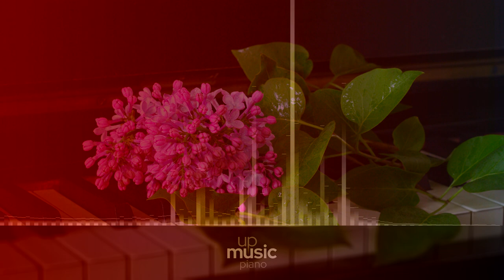Piano trio in B flat major, Op. 11 - II. Adagio [for clarinet, cello, and piano], by Fred Jacobowitz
Beethoven Piano Trio in B-flat major, Op. 11

Ludwig van Beethoven composed his Piano Trio in B flat major, Op. 11, in 1797. It was published in Vienna the following year, dedicated to Countess Maria Wilhelmine von Thun, as part of a series of early chamber works involving woodwind instruments. The trio is scored for piano, clarinet, and cello, the later two being replaceable by violin and bassoon respectively. The work is sometimes referred to as the "Gassenhauer Trio", because its third movement includes nine variations from a very popular tune at the time (a 'Gassenhauer'), which originated from a dramma giocoso by Joseph Weigl. This trio is usually left out of the ordinal numbering of Beethoven's piano trios, because of its unusual instrumentation.

Composer: Ludwig van Beethoven
Form: Trio
Key: B-Flat Major
Instrument: Chamber group
Period: Classical